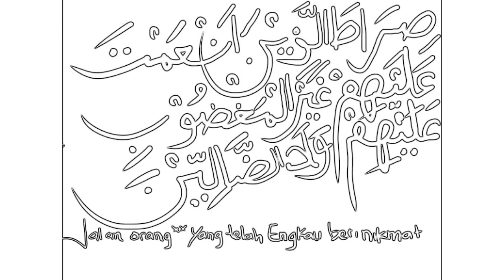Jalan orang yang Engkau beri nikmat atasnya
Kaligrafi